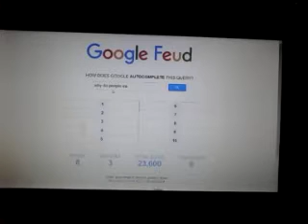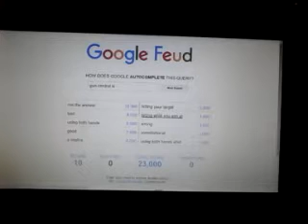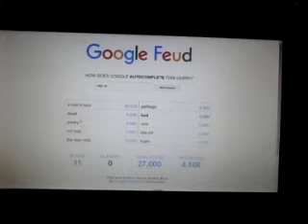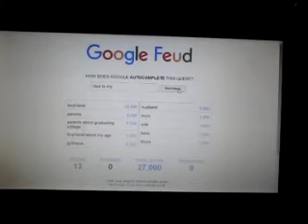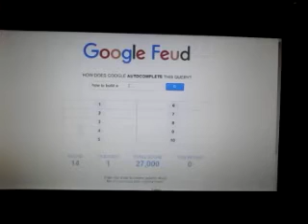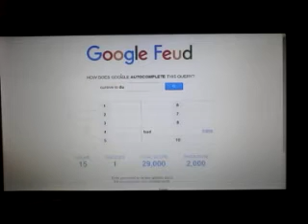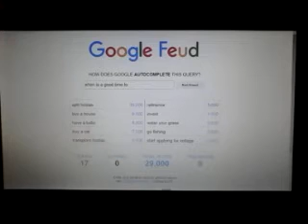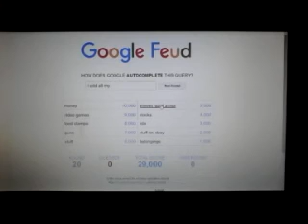Google fued [2] why is I bad???